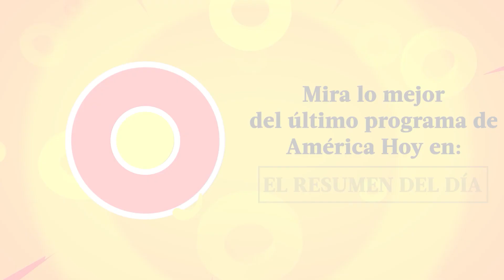América Hoy | Resumen del día (17/03/23) | América Televisión